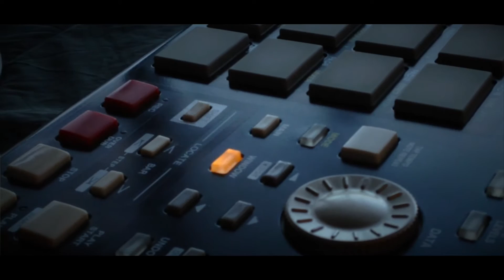Al Fiumino TEASER | INSIDE Club "Rookie" 2014 | Siena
Domenica 18 gennaio 2015 - Al Fiumino, Siena
Primo Stop per il nuovo format made in casa INSIDE Club:
"Rookie" - workshop di composizione di musica elettronica con artisti di fama internazionale, interviste e dj set, drink, food e clubbing dal tardo pomeriggio alla sera.
Tra pochi giorni fuori la LINE UP del primo appuntamento.